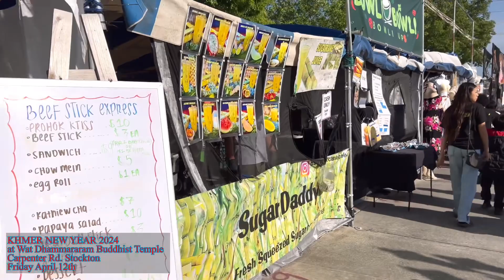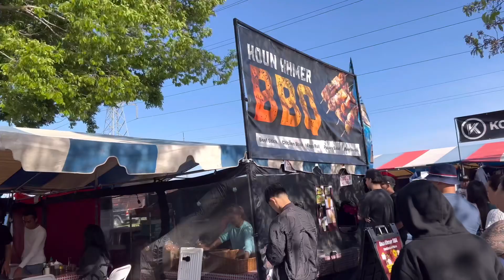KHMER NEW YEAR 2024សួស្ដីឆ្នាំថ្មីថ្ងៃដំបូងនៅវត្តស្តុកតុន SHOPPING FOODS FUN&More 04-12 food#2024